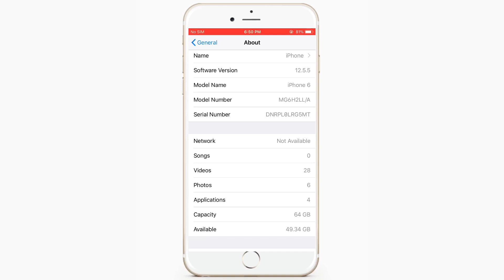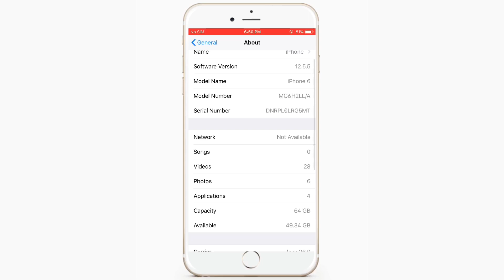Finally! I Bought My iPhone | MHA Records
Hope you will be fit and fine.

Finally, Alhamdulillah I have bought my Personal iPhone.
I am so excited to have my phone.
I have reviewed my iPhone in this video.
Hope you will love this video.

Regards
MHA Records.